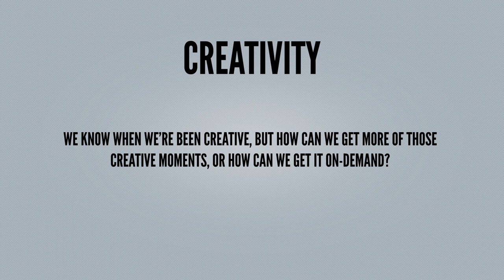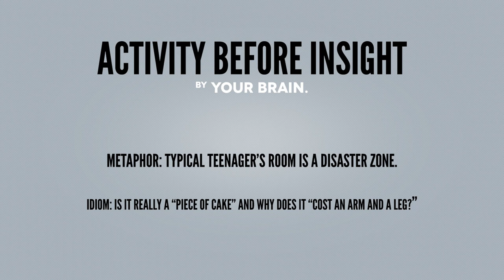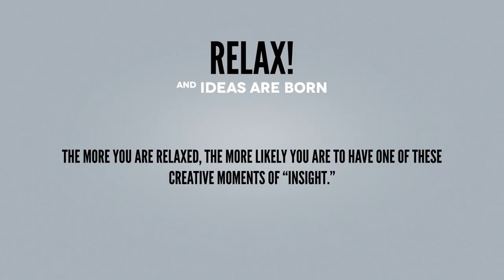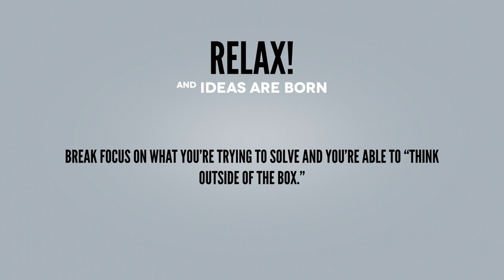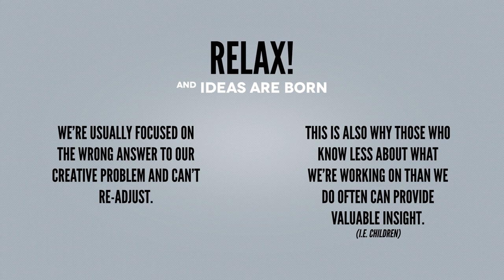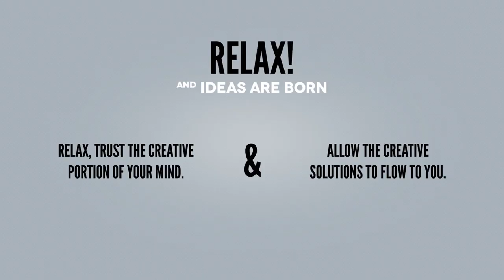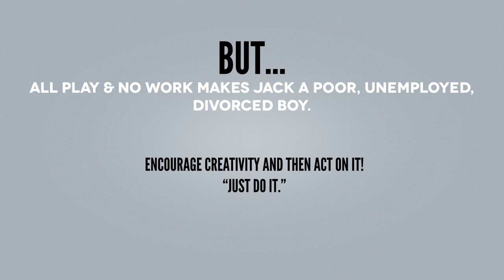Issues: What is Creativity?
Tutvid Issues takes a fun and pseudo-intellectual look at all kinds of topics ranging from design and tech to science and human anatomy, really just anything that strikes my fancy and things that I think you all would be interested in. One of my favorite topics, and something I try to bring up when I am speaking at events or schools, is creativity. Creativity is a mysterious thing, but so incredibly vital for what we all do. My thinking has been that if I can understand a little more about creativity, I can better utilize the creativity as it comes to me. Jump in and share your thoughts!